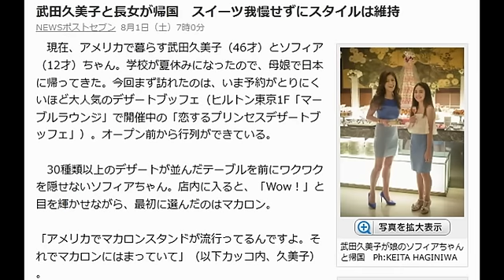武田久美子と娘のソフィア が帰国 スイーツ我慢せずにスタイルは維持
武田久美子と長女が帰国　スイーツ我慢せずにスタイルは維持
NEWSポストセブン8月1日（土）7時0

　現在、アメリカで暮らす武田久美子（46才）とソフィア（12才）ちゃん。学校が夏休みになったので、母娘で日本に帰ってきた。今回まず訪れたのは、いま予約がとりにくいほど大人気のデザートブッフェ（ヒルトン東京1F「マーブルラウンジ」で開催中の「恋するプリンセスデザートブッフェ」）。オープン前から行列ができている。

　30種類以上のデザートが並んだテーブルを前にワクワクを隠せないソフィアちゃん。店内に入ると、「Wow！」と目を輝かせながら、最初に選んだのはマカロン。

「アメリカでマカロンスタンドが流行ってるんですよ。それでマカロンにはまっていて」（以下カッコ内、久美子）。

　ジュエリーのようにキラキラしたデザートに目移りしながらも、次々とプレートにのせていく久美子とソフィアちゃん。合間にはパスタやスープなど甘くない軽食もはさみながら、「まだいけちゃう！」と友達同士のよう。

　このスタイルをキープするためにダイエットとか気にしてないのだろうか？

「甘いものを制限してはいませんよ。食べたくなるのは、脳や体が甘いものを欲しているからだと思うので。そんなときは補給してあげる。いまは、娘が早朝からフィギュアスケートのレッスンに通っているので、毎朝5時起きでスケートリンクに送っていくんです。夕方くらいになると、もうひとふんばり、と目覚ましにアイスクリームを食べたりね。糖分が入ると、疲れたり眠いときシャキッとしますから」

　カリフォルニアの競技会で入賞するほど本格的にフィギュアスケートに打ち込んでいるソフィアちゃん。そして、毎日朝から夜までスケジュールびっしりフル回転の中で、バレエのレッスンに通い続けているという武田久美子であった。

武田久美子 離婚,
武田久美子 ブログ,
武田久美子 娘,
武田久美子 写真,
武田久美子 ダイエット,
武田久美子 性格,
武田久美子 年齢,
武田久美子 wiki,
武田久美子 ビキニ,
武田久美子 cm,
武田久美子ヘア画像,
武田久美子 ヌー,
武田久美子 動画,
武田久美子画像,
武田久美子 貝殻,
武田久美子 マタニティ,
武田久美子 歯,
武田久美子 ホタテ,
武田久美子 貝殻 画像,

視聴いただきましてありがとうございます。